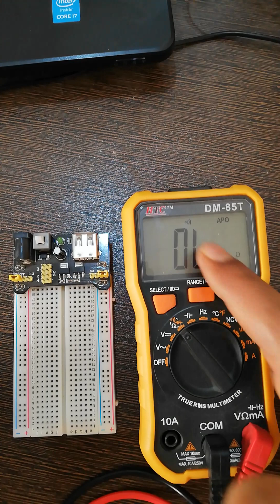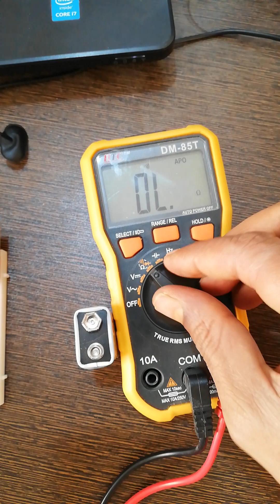Regulated power supply | pcb | test and measurement - part 1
Regulated power supply module | test and measurement - part 1

See how to inspect 3.3v and 5v regulated power supply pcb for your Breadboard hardware circuits and systems test and troubleshoot electronic components and devices

Multimeter